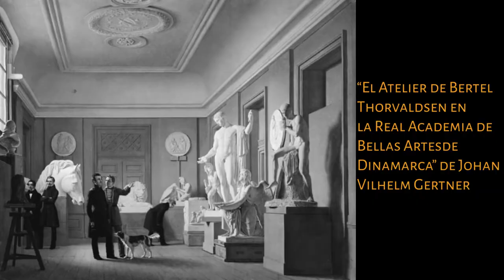Temas y Técnicas: Bertel Thorvaldsen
Este escultor, no sólo fue un escultor del Neoclasicismo, sino que hizo grandes obras como "Jasón y el vellocinio de oro" o el "Monumento del León de Lucerna", entre otras esculturas, que fueron apreciadas no sólo en Roma (donde vivió por varias decadas), sino también en su país natal, Dinamarca.

Si te gusto este vídeo y otros vídeos, puedes dejarme un comentario con alguna sugerencia tuya, para un próximo vídeo resumen sobre otro gran artista (pintor, escultor, arquitecto).